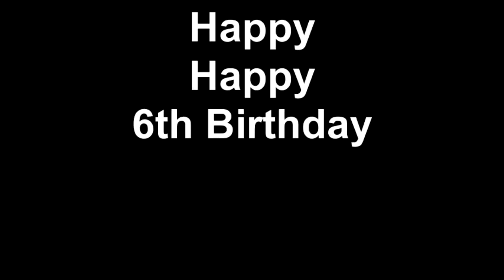Happy Happy 6th Birthday